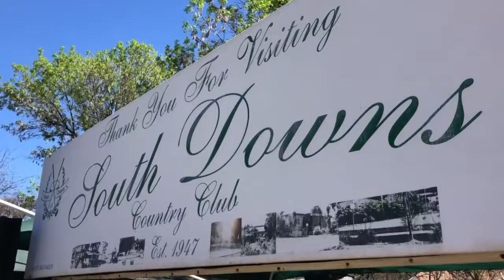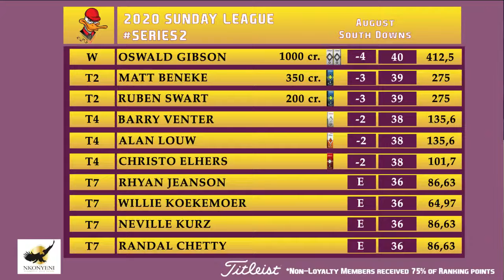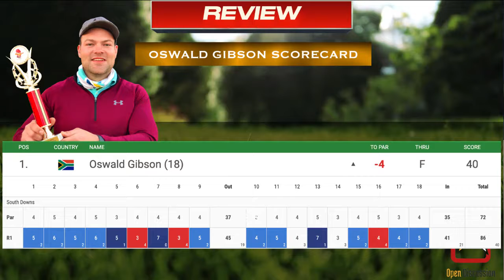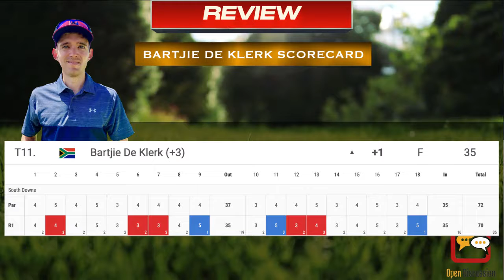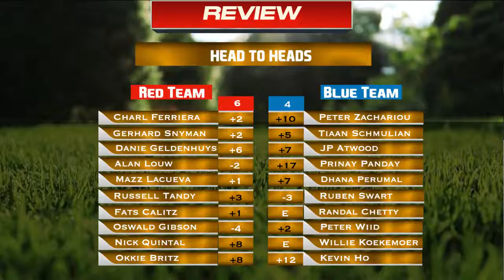DuckhookTV - Sunday League Series2 at South Downs - Review